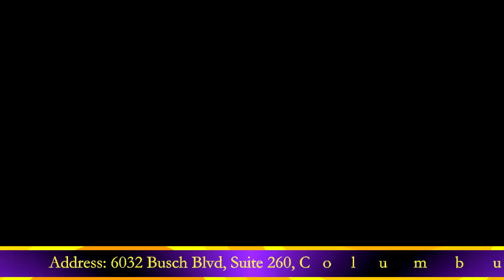PASTOR DONIS AND NNUNU NKONE MUZIKI NA NYIMBO ZA SIFA PRAYER REVIVAL SUNDAY 2015 mp4 2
REVIVAL SERVICE EVENT - PAMBIO ZA KUSIFU ZENYE MUSIKI WA NYUMBANI